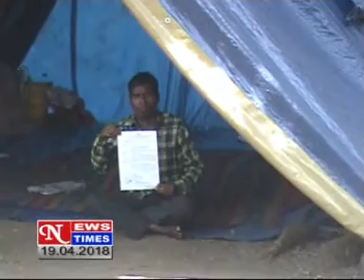NEWS TIMES JAMSHEDPUR DAILY HINDI LOCAL NEWS DATED 19 4 18,PART 1